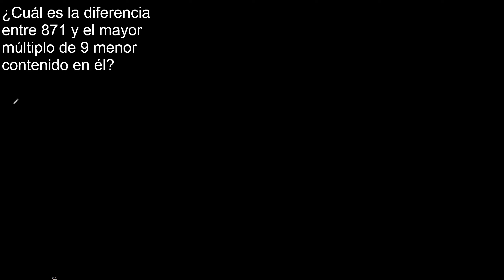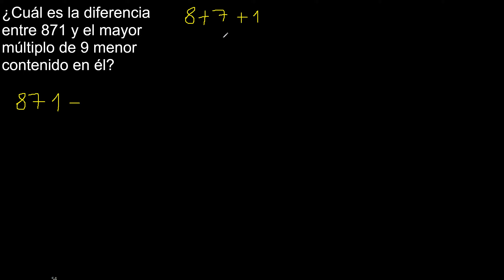Cuál es la diferencia entre 871 y el mayor múltiplo de 9 menor contenido en él ?